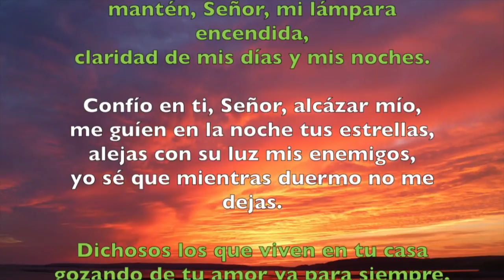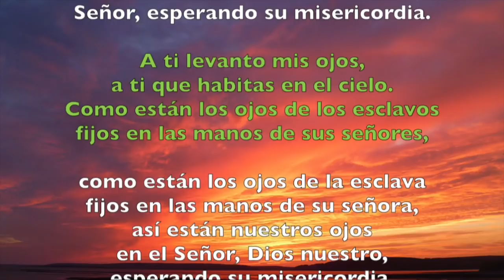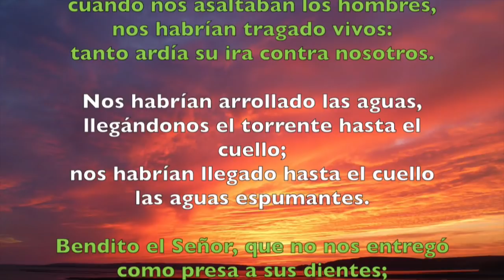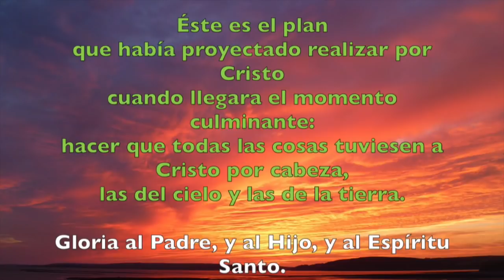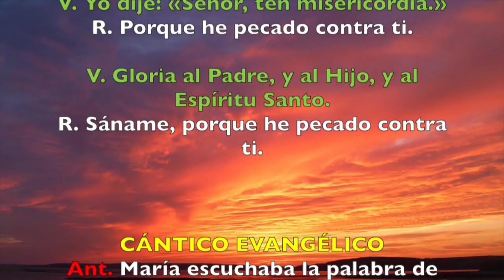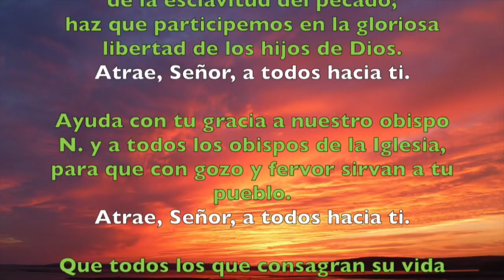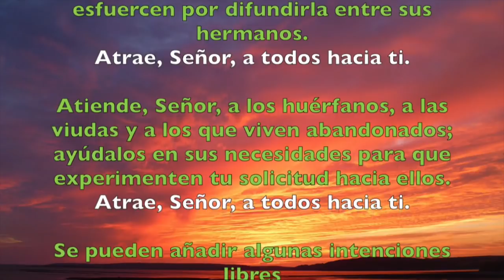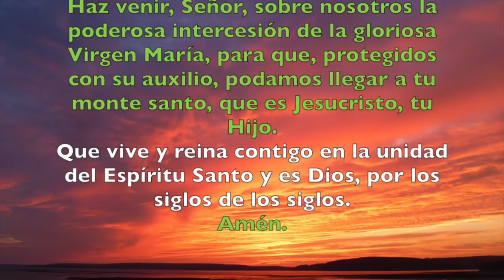Oración de la tarde (Vísperas), LUNES 16 DE JULIO | Padre Sam